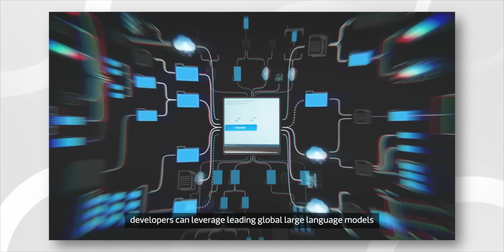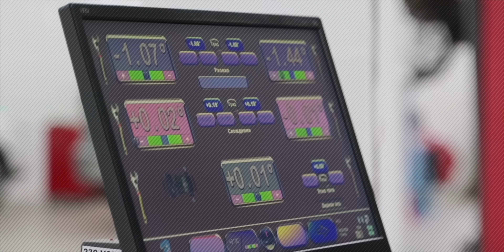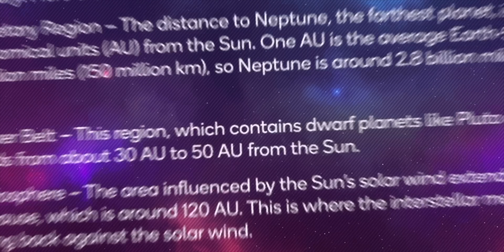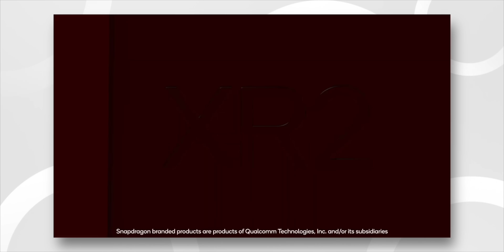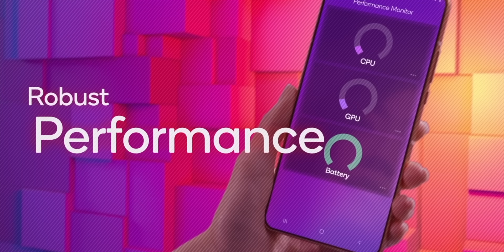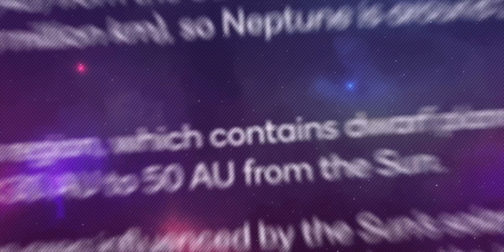Did Phone Processors Just Go TOO FAR?! 😱📱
In 2025, smartphone processors have reached a new peak with 3nm chips powering flagship devices, delivering faster performance, improved energy efficiency, and advanced on-device AI through powerful NPUs. Brands like Qualcomm, MediaTek, Apple, and Samsung are leading the race, offering console-level gaming, enhanced 5G and Wi-Fi 7 connectivity, and premium features even in mid-range phones. Looking ahead, the industry is moving toward 2nm chips, 6G readiness, smarter AI, IoT integration, and sustainable chip production. However, challenges like high R&D costs, supply chain disruptions, and intense competition remain critical factors shaping the future of mobile processors.

Introduction: 00:00
Chipset evolution and thermal management: 00:34
Graphics performance and console-level gaming: 01:05
5G technology advancements: 01:50
AI capabilities and on-device processing: 02:14
Future of processor technology (2nm, 1.5nm, 1.4nm): 02:51
Impact on mobile phone prices: 03:16
Introduction of 6G technology: 04:13
Advanced AI tasks and LLM integration: 04:44
Image signal processor improvements: 05:10
Application in smart glasses and wearables: 05:24
Android automotive OS and car integration: 06:23
Battery efficiency and pricing considerations: 06:34
Comparison with PC processors: 07:02
Future outlook and competition (Qualcomm, MediaTek, Apple, Intel, AMD): 07:19
Conclusion and viewer question: 07:35